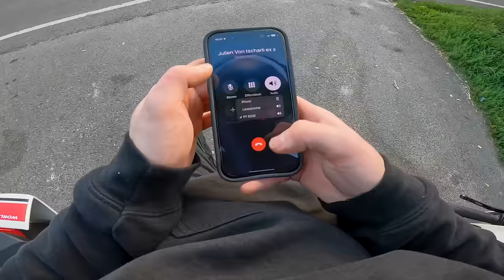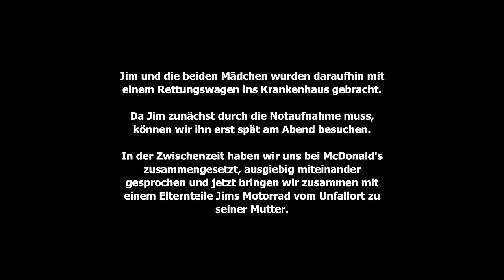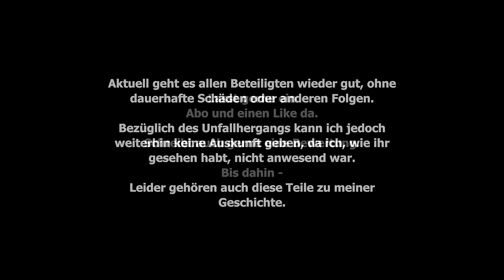Der nächste Unfall...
- Dieses Kommunikationsgerät nutze ich:  (10% sparen mit dem Code "MotoPeer")

*Mein Helm
*Meine Sommer Handschuhe

Equipment:
- *Cardo Packtalk Edge (Empfohlen - Bis zu 15% sparen mit dem Code "MotoPeer")
- *Sena 30K
- *GoPro Hero 9
- *GoPro Hero 9,10,11 Schutzglas
- *Extra GoPro Akkus
- *Extra Akkus + Ladegerät
- *Speicherkarte 256GB
- *Kleine Metallgelenke/Stückchen
- *Schwarze coole Schrauben
- *GoPro Zubehör Kit
- *GoPro Extra Equipment
- *Mikrofonadapter (Funkt. ebenfalls für Hero 8,9,10+)
- *Klettband / Klett Klebepads
- *Weiche 1.0 (Ins Sena)
- *Kleines Mittelstück
- Weiche 2.0 (In Mikro.adapter)
- *Weiche 2.1 (Falls Weiche 2.0 ausverkauft ist)

DANKE!💛